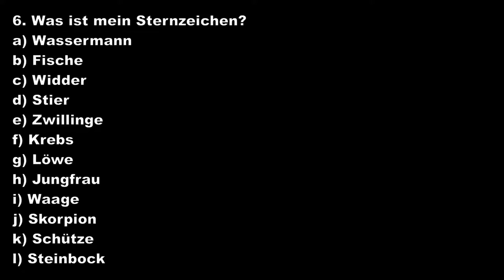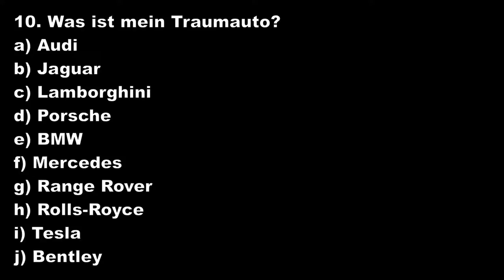Für alle die, die das QUIZ nicht machen konnten !!! 😊😊😊